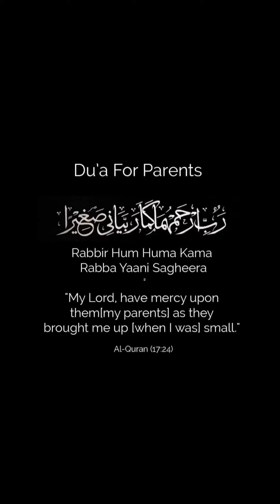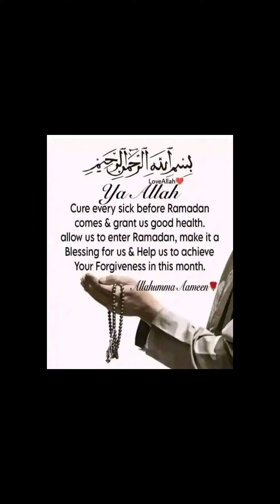18 February 2024